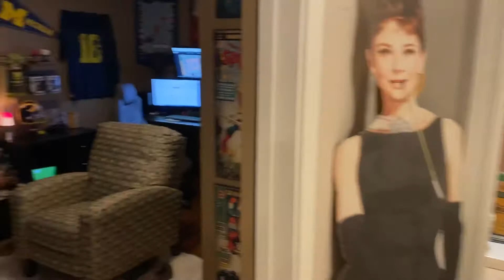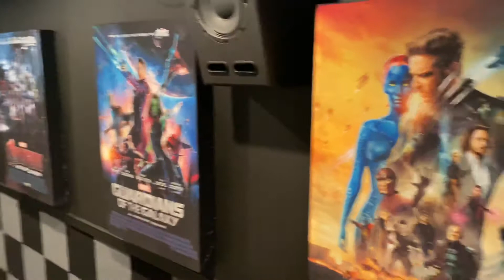Basement walkthrough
Current state of the basement bar, office, bath and theater. Still under construction.